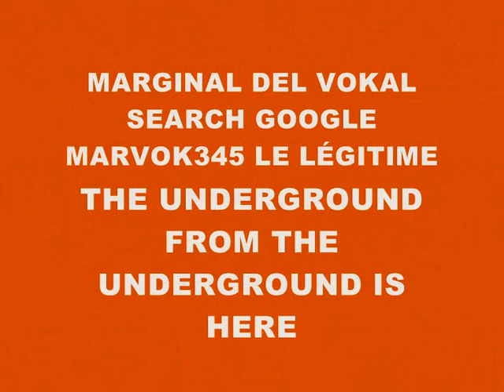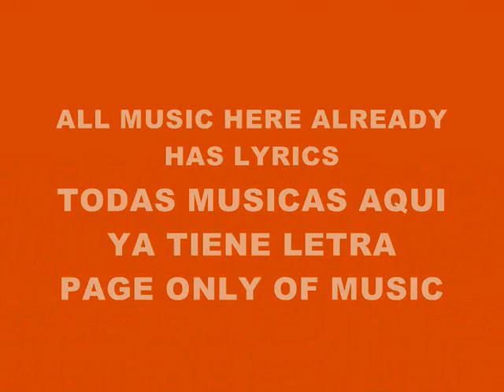MUSIC 1172-SUPER WEIGHT-PRODUCED IN MY PLAYSTATION 2 MARVOK345